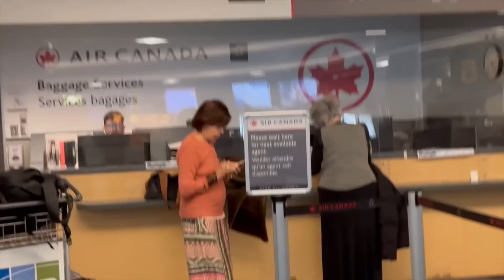família chegando, quarto novo, vancouver, turistando | vlog | morando no Canadá | marcella timo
Mais um vlog nesse canal meu amores!! Fiquei mais de um mês sem postar para vcs, mas nesse tempo estava gravando vídeo simmm, então agr temos conteúdos acumulados para serem postamos nesse canal. Minhas avós vieram passar 20 dias aqui em casa, então mostrei indo buscar elas no aeroporto, mostrei o brunch que fizemos para receber elas e mostrei um dia de passeio por Vancouver. Como vcs sabem me mudei tem pouco tempo, então no vídeo tbm dei uma atualizada de como está meu quarto novo para vocês, ainda tem muita coisa para adicionar, mas com o tempo vou mostrando para vcs. Espero que vcs gostem do vlog. É isso lindezas, amo vcs!!! 💗🥰